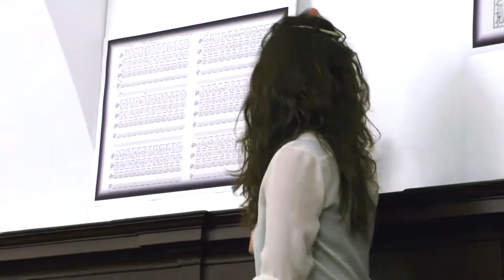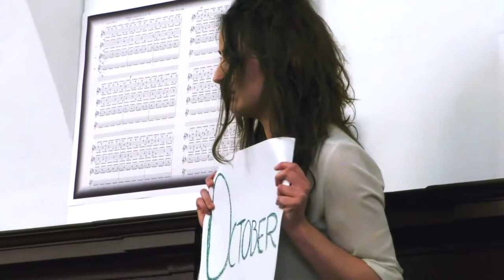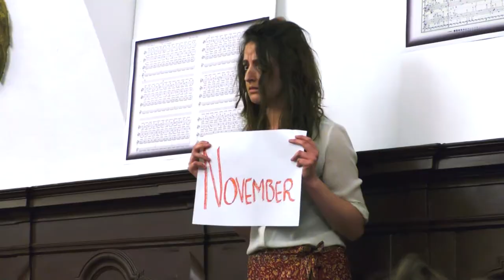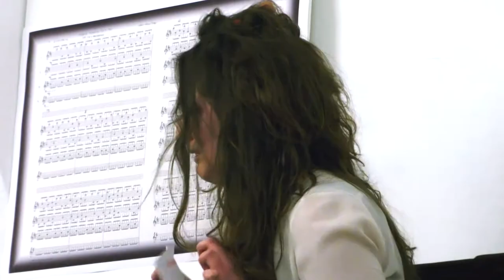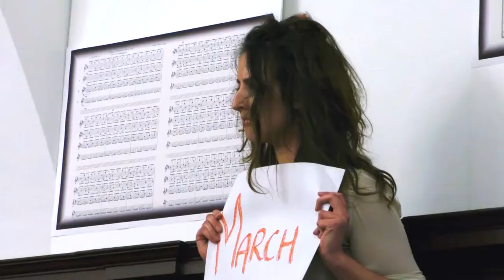Performance of László Sáry's pieces by Lajos Rozmán's MA students at the Kodály Inst. Kecskemét_2015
László Sáry is in the presentation!